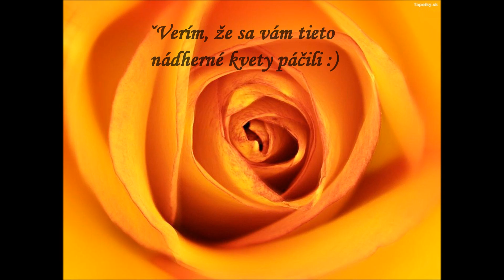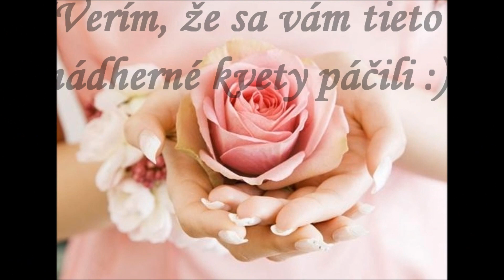Ruže pre priateľov ♥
Hudba :
NO NAME - Čím to je
NO NAME, CHINASKI - NA NA NAAA
Michal David - Pár přátel